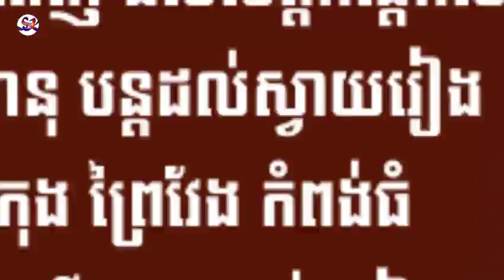Update! រកឃើញអ្នកឆ្លងកូវីដ-១៩ ចំនួន ៦៤ នាក់ថែមទៀត (10-03-2021)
សូមស្វាគមន៍មកកាន់ប្រភពព័ត៌មាន​ និងចំណេះដឹង!